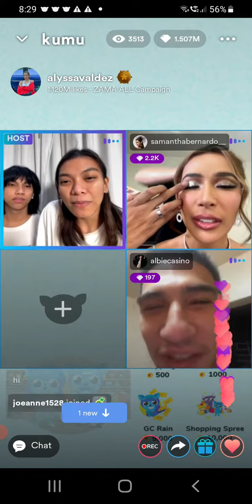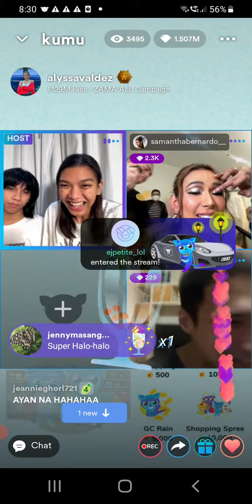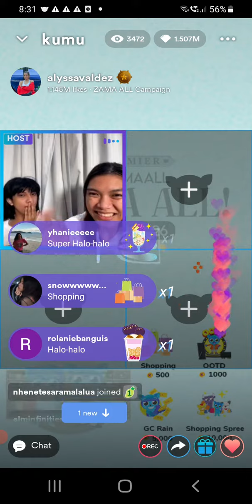Alyssa Valdez, Mimiyuh, Samantha Bernardo, and Albie Casino Kumu Live